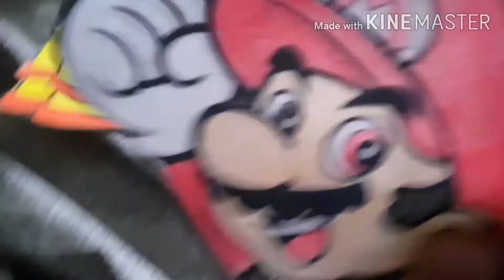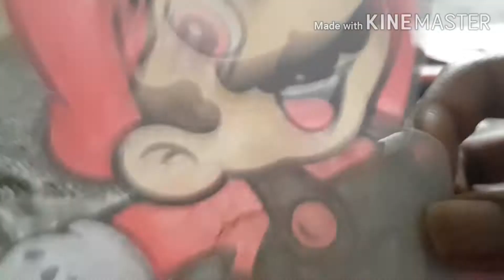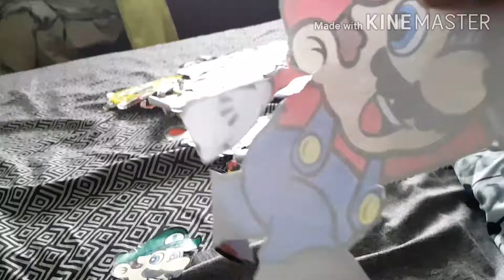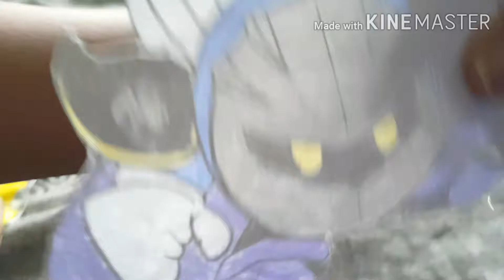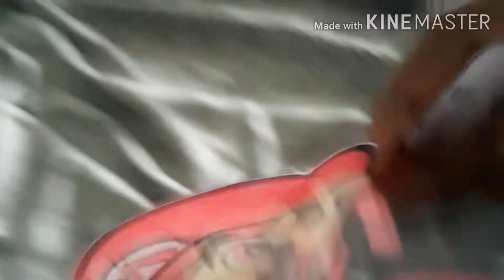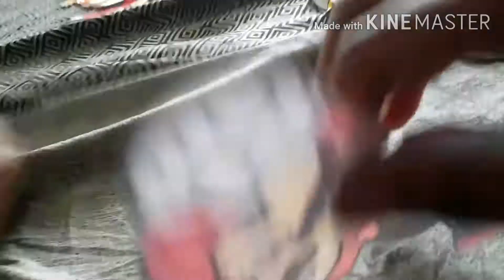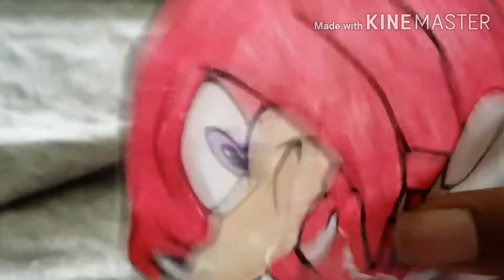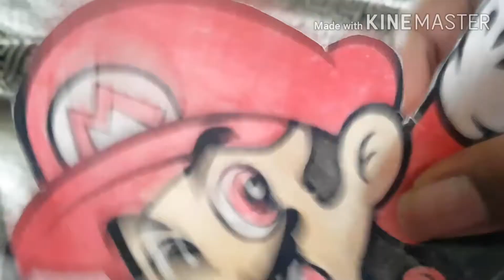MARKIS MARK TV EPISODE 11 SEASON 2: 🄿🄴🅁🄵🄴🄲🅃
Who are these two girls who thinks that there perfect? Wendy and Daisy. Wendy and Daisy team up and goes to like every single person here. Both of them came to my office and call us imperfect. That's true. There also one too. Josh kept telling them to leave like multiple times and they left. Now it's to Spongebob's friends. They called them uglys or something like that. Daisy will take a picture of them and send it to Instagram or Facebook. That's not allowed! Spongebob prevent that from happening and beated up Daisy. Knuckles was hanging out with her sister Final and then Mario and Luigi had to come and warn them. Daisy came and saying negative things to them. Luigi beats up Daisy and Daisy punched Luigi in the face and Daisy told him to stay down. After that Luigi didn't care and he will backhand Daisy. He almost did it but Daisy ran away! She so scared! And now Daisy and Wendy are heading to Meta Knight and Espio. Wendy called Meta Knight rounded ball or something. Meta Knight got triggered and told Wendy and Daisy to back off and called Wendy fat for a payback of what Wendy called Meta Knight a rounded ball. So I decided to fire these idiots and I did. So Knuckles was face timing Julie-Su. Will Patrick wreck Julie-Su? Find out when Julie-Su comes to the building.